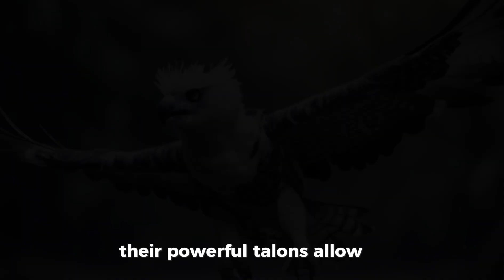Harpy Eagles: Majestic Hunters of the Amazon | Harpy Eagles: Kings of the Sky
**Title:** Majestic Harpy Eagle: King of the Rainforest Canopy

**Description:**
Welcome to the world of the Harpy Eagle, a true titan of the rainforest canopy! In this video, we explore the fascinating life and behaviors of one of the largest and most powerful birds of prey in the Americas. Known for its striking appearance and formidable hunting skills, the Harpy Eagle is a symbol of strength and grace in its natural habitat.

Join us as we witness breathtaking footage of the Harpy Eagle in flight, soaring high above the lush green canopy of the Amazon rainforest. Learn about its impressive physical characteristics, including its massive talons, which are among the largest of any eagle species, perfectly adapted for capturing prey.

Discover the Harpy Eagle's role as a top predator in its ecosystem and the importance of conservation efforts to protect this magnificent bird and its habitat. Gain insights into its hunting techniques, nesting behaviors, and interactions with other wildlife, showcasing the delicate balance of nature in the rainforest.

Through stunning visuals and expert narration, this video provides a captivating glimpse into the world of the Harpy Eagle, highlighting its significance as a flagship species for rainforest conservation. Whether you're a nature enthusiast, bird lover, or simply curious about the wonders of the natural world, this video promises to inspire awe and appreciation for one of nature's most awe-inspiring creatures. Don't miss out on this opportunity to witness the majesty of the Harpy Eagle up close!